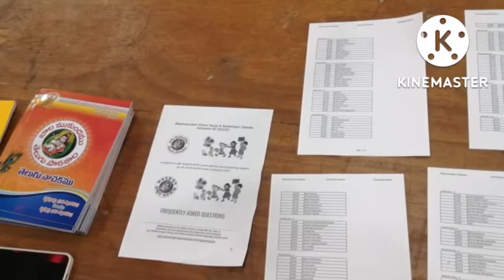ganesha event in Birmingham 2022#vinayaka chaviti celebrations in Birmingham 2022#new Bingley hall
Save on your groceries, use my shopmiumm code:get free can pringles